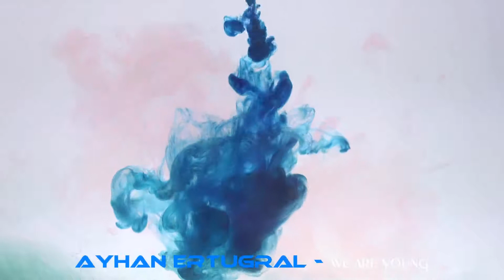Ayhan Ertugral - we are young